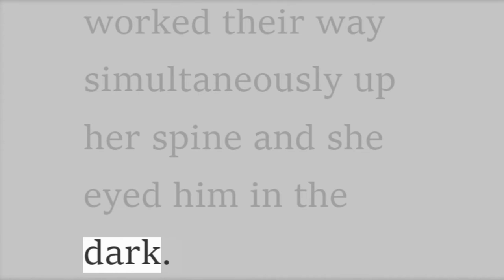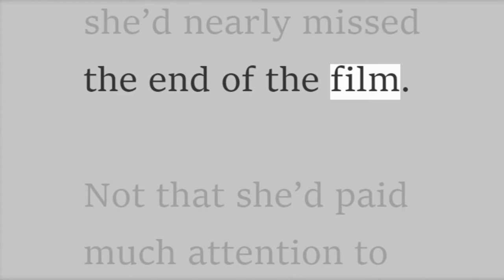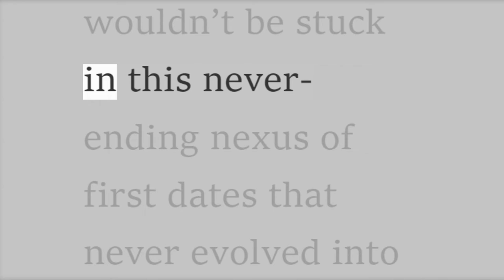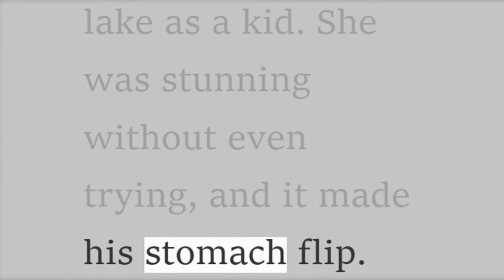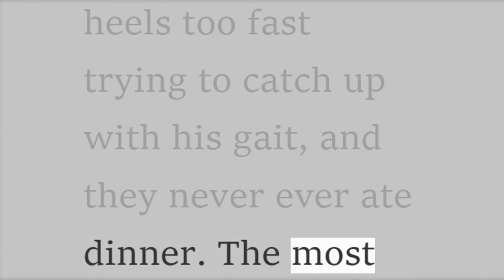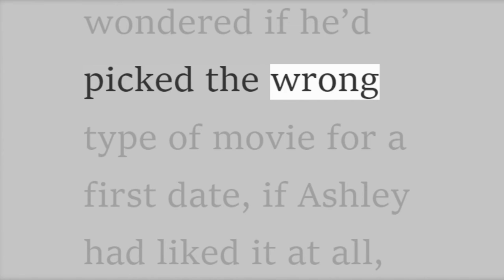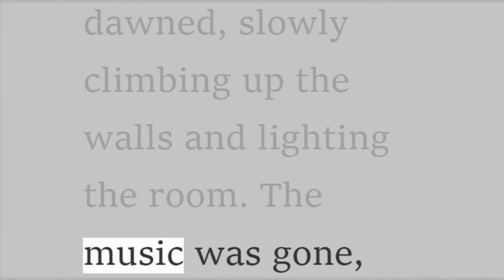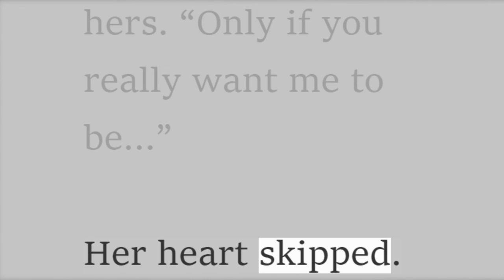Learn English through story | English Story In The Dark | Practice English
+ The darkness was cool, almost startlingly so, as if the loss of light from the screen added to the atmosphere. Ashley shivered and curled inwards, rubbing the backs of her arms with the opposite hand. She bit her lip as the chill and anticipation worked their way simultaneously up her spine and she eyed him in the dark.

Chris was still staring at the screen, watching the last few names scroll upwards from nothing and disappearing into just as much darkness. The faint leftover light illuminated his long blonde lashes and she wondered how on earth it was fair for a man to be so beautiful. He was tall and thick with broad shoulders and a trim waist that made her more jealous than anything else. He worked out, sure, but also ate like a bull when they were out to dinner, devouring everything on his plate and sneaking fries off of hers. The heavy muscles in his arms were enough to drive her insane and she’d spent more than half of the movie with her arm pressed against his, accidentally on purpose sharing the same armrest. She could feel how firm he was, how warm, even through the layers of clothing between them, and the thought was so distracting, that she’d nearly missed the end of the film.

Not that she’d paid much attention to the rest of it.

Her mind was a mess, playing over every single moment of their dinner before the show, wondering if she’d said the right things, smiled at the right moments, laughed when called for. She already knew she’d messed up royally when she swallowed her Coke too fast and burped like a monster right in front of him. Her cheeks had burned hot and embarrassment had sunk her stomach. He hadn’t mentioned anything; he just smiled politely with those gorgeous, plump lips and went back to his dinner.

Oh, if only she wasn’t so disgusting, maybe she’d have a chance with him. If she wore more makeup, knew how to do her hair properly, dressed better. Perhaps if she were more lady-like she wouldn’t be stuck in this never-ending nexus of first dates that never evolved into a second. Maybe if she were just a little bit prettier, a little thinner, a little… Ah, what did it matter? Chris was too perfect for her, too handsome, way too out of her league.

Chris ran his hands down his thighs again, discretely trying to wick away the sweat from his palms before he had to touch her again. Even in the cold theater, he was sweating. There was just something about her that made him more anxious than he’d been in forever.

He was usually really good at first dates, but Ashley made him nervous. From the second he’d picked her up at her apartment, he knew he was way out of his comfort zone. She was short and perfectly thick, with curves in all the right places; curves that he wanted to sink his teeth into. Her hair was pulled back in a simple ponytail and hung down her back in natural ashen ringlets and her eyes, unmasked by color or synthetic lashes, shone a bright blue that reminded him of summers on the lake as a kid. She was stunning without even trying, and it made his stomach flip.

Anytime she looked at him, Chris felt his cheeks burn. Each time he made her laugh, his heart swelled with the sound. When he caught her staring it was as if the sun were looking at him and even the tips of his ears glowed bright pink. She was too much for him, too beautiful, too down-to-earth, and just plain lovely.

The girls he was used to dating were always done up to the nines, with gilded nails and too much makeup. One of the worst things to him was leaning in to kiss a cheek and being met with a lung full of perfume and the stench of foundation. They were always clicking their tiny heels too fast trying to catch up with his gait, and they never ever ate dinner. The most they’d do was order a salad that they never touched and sip on lemon water until their thin lips puckered from the sourness...